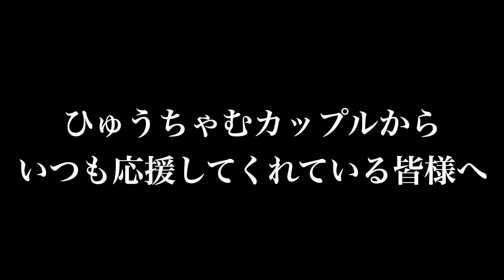【ご報告】いつも応援いただいてる皆様へ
いつも応援いただいてる皆様へ
ひゅうちゃむカップルからご報告があります。

〈出演者情報〉

2014年休刊した伝説のギャル雑誌『egg』がWEBで復活!!

💜SNS情報💜

Music is VFR
音源提供